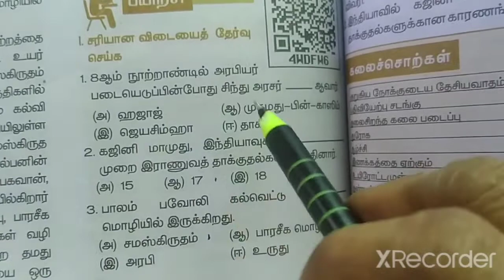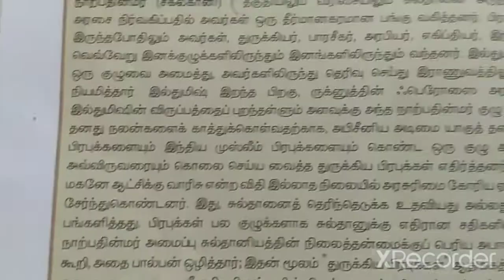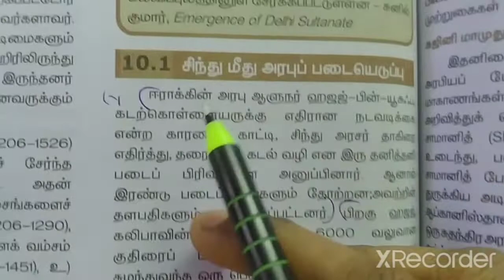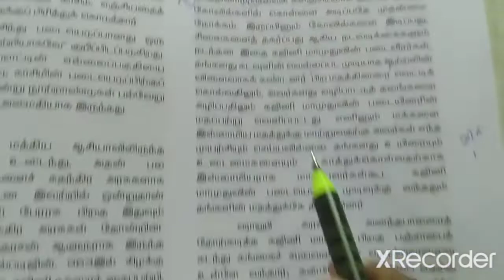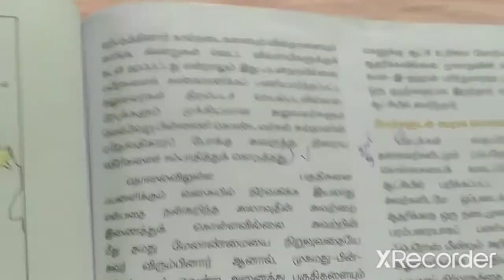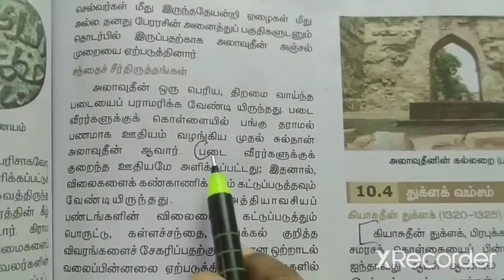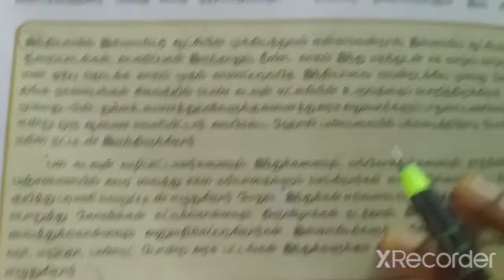10. அரபியர், துருக்கியரின் வருகை/(book back answers)/வகுப்பு-11/வரலாறு